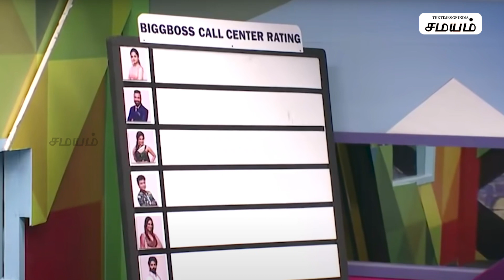Call Center ஆக மாற்றி கலவரம் கிளப்பிவிட்டார் Bigg Boss | Samayam Tamil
பிக் பாஸ் வீடு இந்த வாரம் கால் சென்டராக மாறி இருக்கிறது.

Big Boss House is set to become a call center this week.